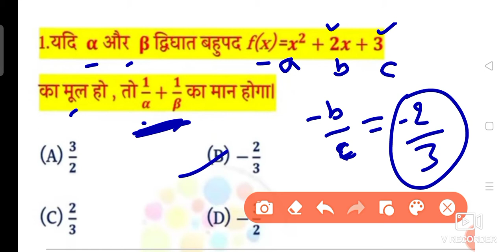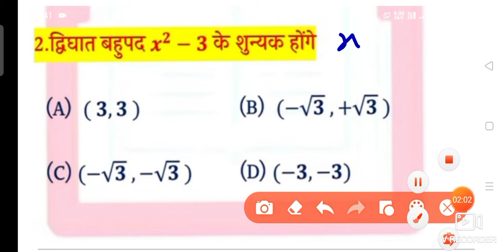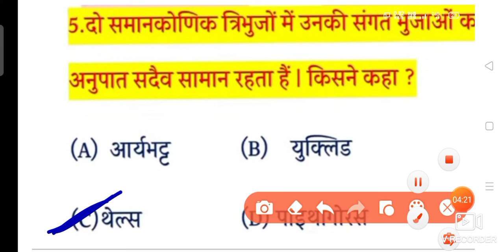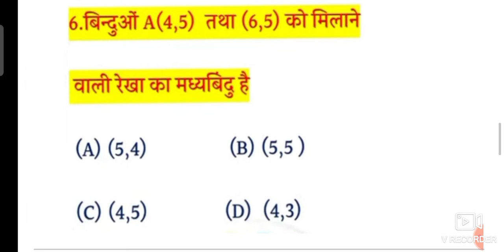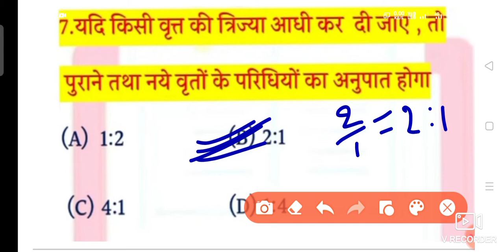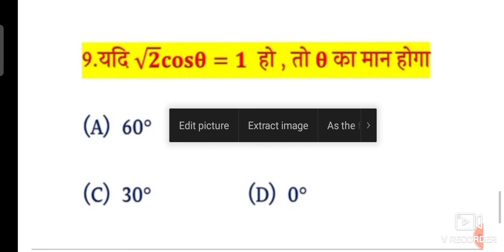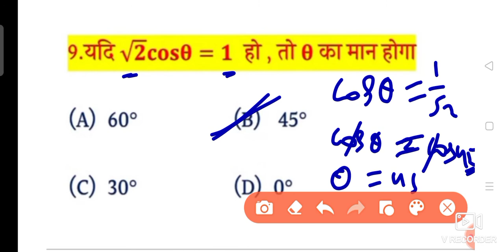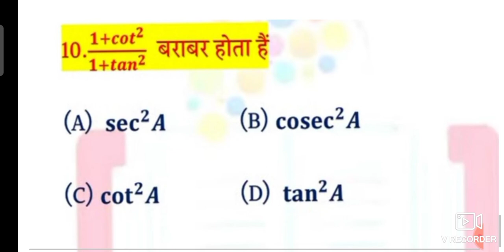CLASS-10 Math Question Bank-2014 first sitting Objective Question With Solution